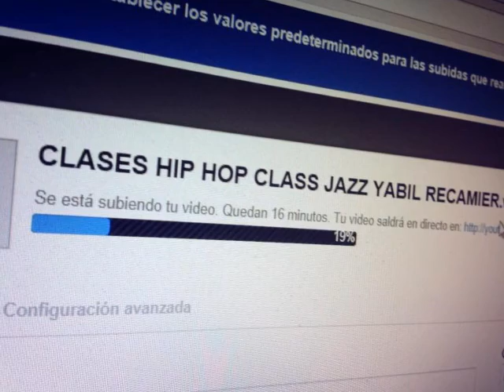Yabil Recamier, tu aventura de vida apenas empieza, abr/2013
Después de que una compañera de trabajo realizo un pequeño video póstumo, como homenaje para un profesor que se nos adelanto en el descanso eterno. Me pregunte: ¿Por qué no hacer un video festejando la vida?.
Así que decidí, hacer un video basado en la persona que representa la vida en su plenitud y esa persona eres tu cachorro.

Tu madre y yo te amamos, así que disfrútalo.
Atte. Tus padres, Sergio y Alicia.

NOTE: This video is just for creative and inspirational purposes only.